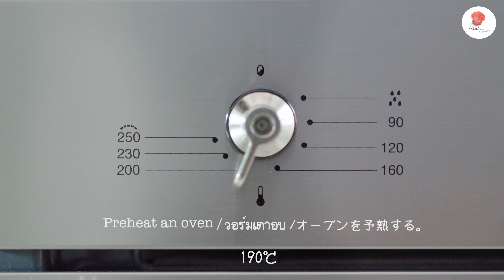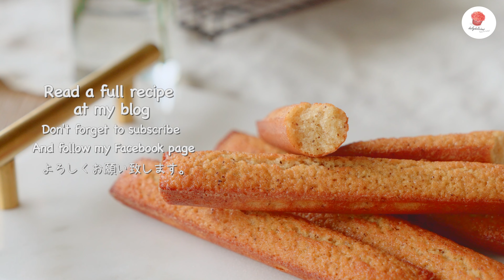ฟินองเซียแบบแท่ง/ Financier Sticks / スティックフィナンシェ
ขนมที่ทำทีไรก็หอมไปทั้งบ้าน
กรุ่นด้วยกลิ่นเนยไหม้และอัลมอนด์
ครั้งนี้มาในทรงแท่ง น่ารัก และกินง่าย ^^
จะกินกับอะไรก็อร่อย

สูตร
6 ชิ้น(ชิ้นล่ะ15.5×2.5×1.7 cm.)

55 กรัม เนยจืด
28 กรัม  อัลมอนด์บด
9 กรัม  แป้งขนมปัง
14 กรัม  แป้งเค้ก
0.9 กรัม    ผงฟู
55 กรัม  ไข่ขาว
46 กรัม  น้ำตาลทราย
9 กรัม  น้ำผึ้ง
1/2 ช้อนชา .วานิลลาเอ็กแทร็ก
0.9 กรัม เกลือ
. เนยจืดและแป้งขนมปัง (หรือแป้งเค้ก) สำหรับเตรียมพิมพ์

อยากรู้ว่าทำไง คลิกวีดีโอ หรือจะเข้าไปดูวิธีทำ พร้อมรูปประกอบแบบชัดๆ ในบล็อกก็ได้